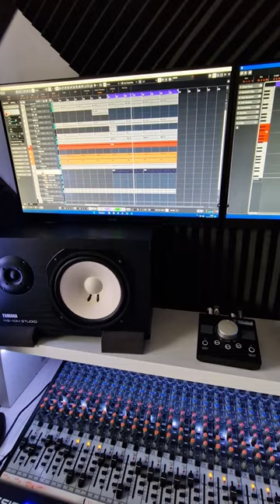Saturday Studio Session! - The Behringer MS-1 Synthesiser - So Simple, So Effective!